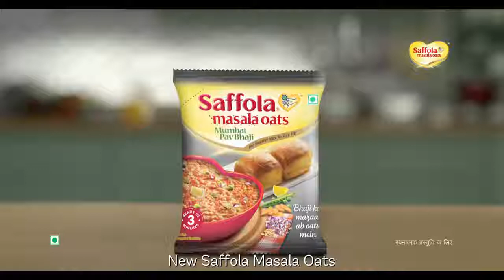CASTING REEL | SAFFOLA MASALA OATS - Pav bhaji (2) - TVC